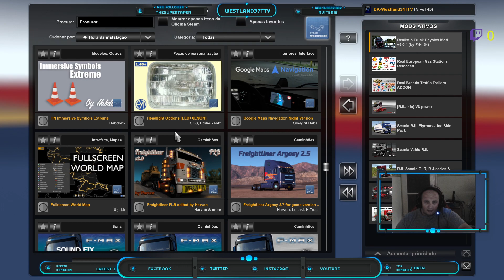Live / ENG - RO - PTBR / Euro Truck Simulator 2 - 1.49 + Mods - welcome in , Convoy open